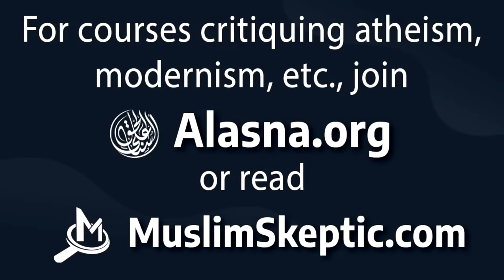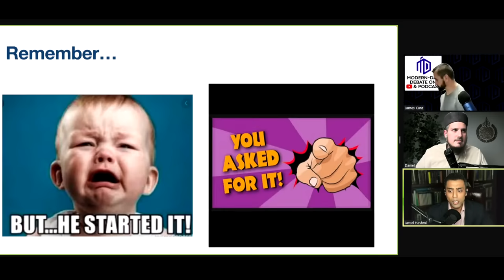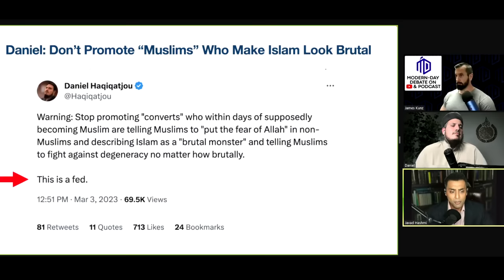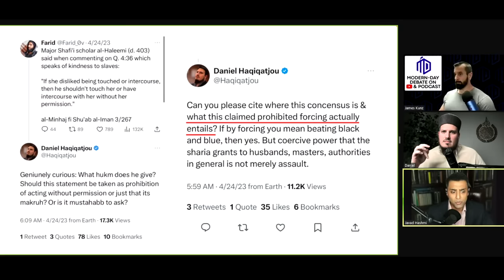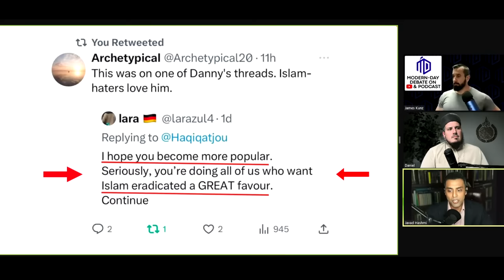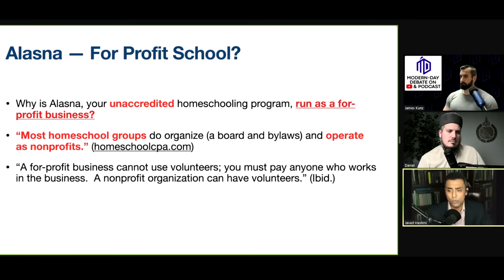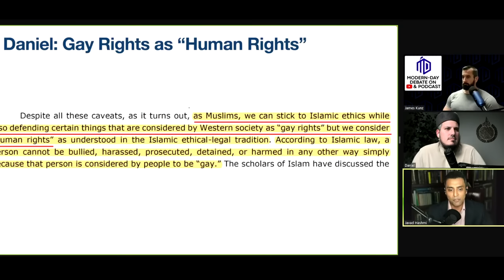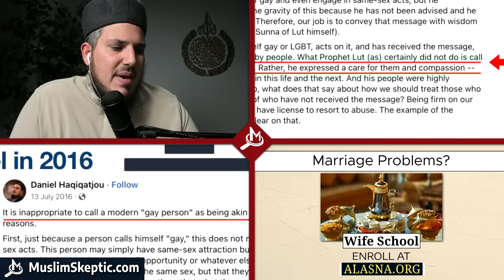INSANE DEBATE: The Dirty Work of MPAC and Javad Hashmi MD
Daniel Haqiqatjou debates the shocking record of MPAC - Muslim Public Affairs Council with one of their (recently fired?) directors, a Harvard PhD student and medical doctor Javad T. Hashmi. Javad viciously attacks Daniel's wife and children, in a grotesque and unprecedented display of unprofessional and unethical behavior. Javad Hashmi is a PhD student in the Study of Religion at Harvard University.